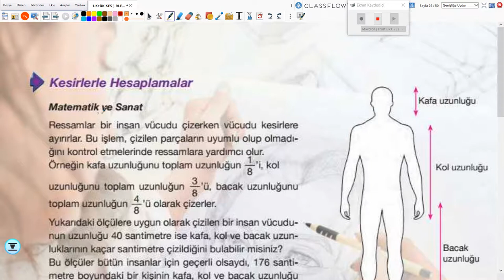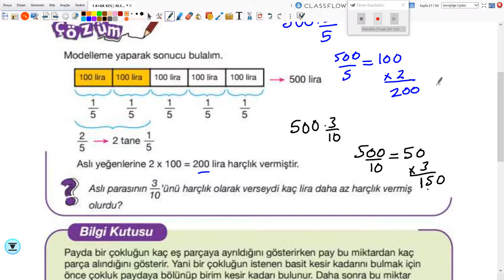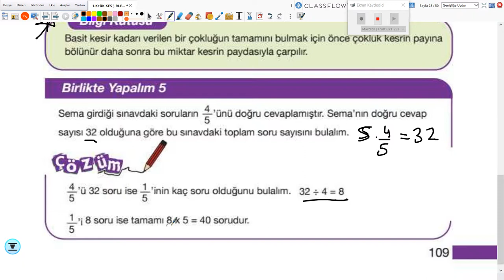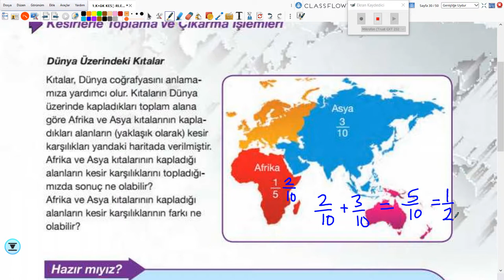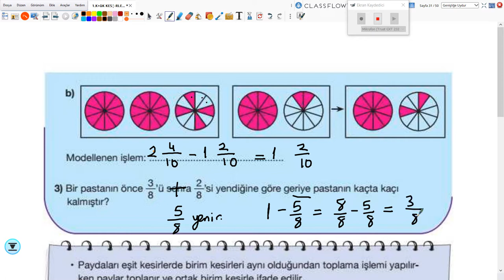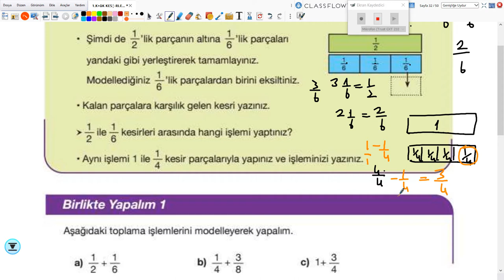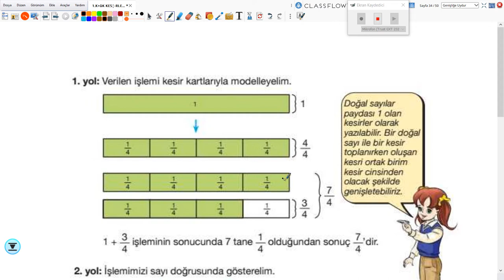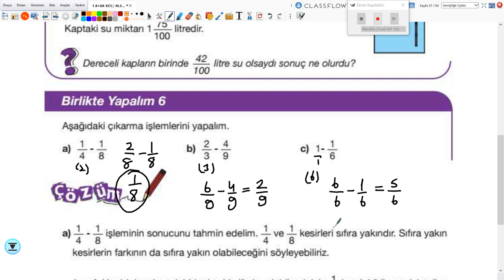2020-2021 5. Sınıf Matematik M5001 - Kesirlerde Hesaplamalar İşlemler | Anlatan Uğur Mutlu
GO Ortaokul 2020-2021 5. Sınıf Matematik M5001 - Kesirlerde Hesaplamalar İşlemler
1-KÖK (Konu Öğrenme Kılavuzu)
Anlatan: Uğur Mutlu
FAYDALI LİNKLER:
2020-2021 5.SINIF M6001 MATEMATİK MÜFREDATI:

T1. Giriş

2. Matematik Uygulamaları Dersinin Amacı
1. Öğrencilerin aldığı zorunlu matematik dersinin genel amaçlarını desteklemek ve matematiksel deneyimlerini problem çözerek zenginleştirmek ve bu yolla matematiksel bilgilerini derinleştirmektir.
 2. Öğrencilerin problem çözme ve kurma, akıl yürütme, iletişim, matematiksel kavramlar arasında, matematik ve diğer disiplinler arasında ve matematik ve günlük hayat arasında ilişkilendirme ve matematiksel düşüncelerini çoklu gösterimlerle ifade etme becerilerini geliştirmektir.
3. Öğrencilere matematiği sevdirmek, matematik hakkında doğru değerleri ve problem çözümünde gereken sabrı ve çabayı gösterecek tutumları kazandırmaktır.

3. Ortaokul Öğrencilerinin Matematik Uygulamaları Dersi ile İlgili Gelişim Özellikleri